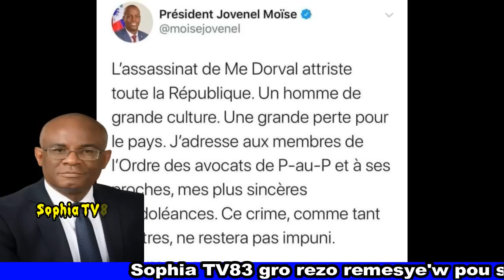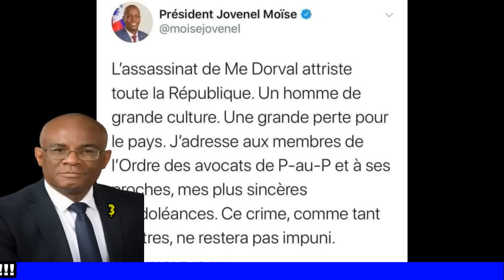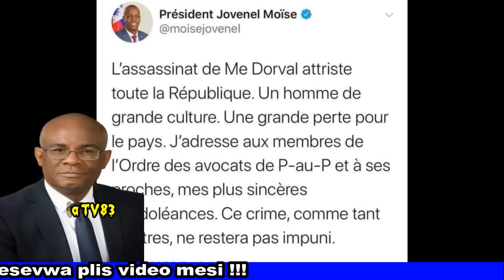Flash! Operation deklanche PNH la deplwaye Pm Jouthe bay lod atake bandi ki touye Met DORVAL la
Le Bâtonnier de Paris, Olivier Cousi, a réagi après l’assassinat crapuleux du bâtonnier de l’Ordre des avocats de Port-au-Prince, Me Monferrir Dorval.

« Nous apprenons avec tristesse et stupéfaction le lâche assassinat de notre confrère et ami du barreau de Paris, le Bâtonnier de Port-au-Prince, Monferrier Dorval. Nous espérons que la lumière sera faite et les responsables condamnés